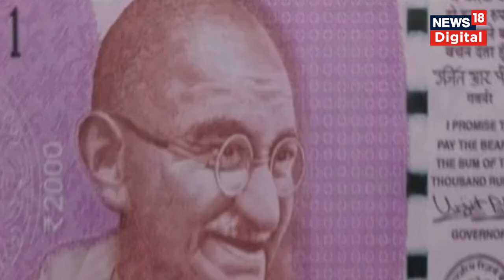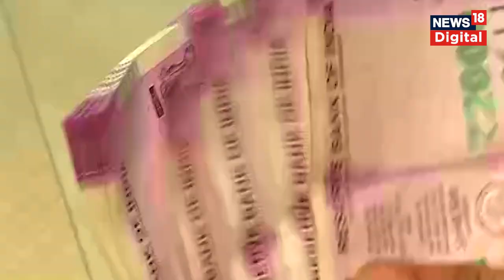Rs 2000 Note News: RBI ने आखिर 2000 रुपये के banknotes को लेकर क्या कहा है? हर बड़ी बात | Explainer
30 सितंबर 2023 के बाद भी अगर लोगों के पास 2000 रुपये के नोट बचते हैं तो क्या उनको जमा कराने या बदलने की तारीख आगे बढ़ेगी, इस बारे में अभी कुछ साफ नहीं है.